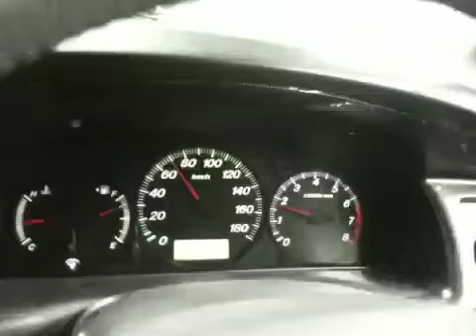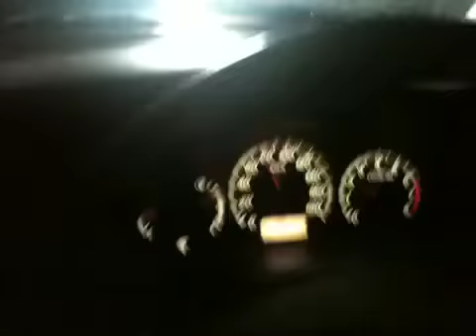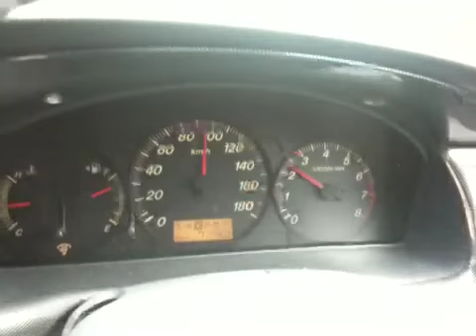Autopistas Japonesas 2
Corto mostrando las autopistas Japonesas.